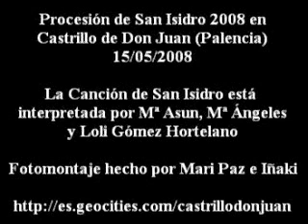Fotomontaje Procesion San Isidro 2008 Castrillo de Don Juan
Fotomontaje de la Procesion de San Isidro de Castrillo de Don Juan (Palencia), realizado por Mari Paz Hortelano e Iñaki Carrascal. Cancion interpretada por Mª Asun, Mª Angeles y Loli Gomez